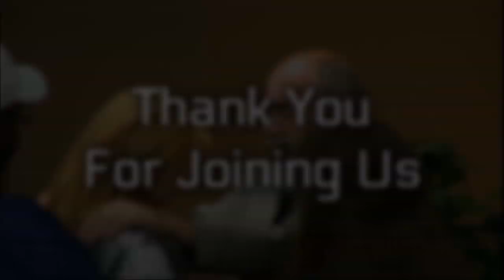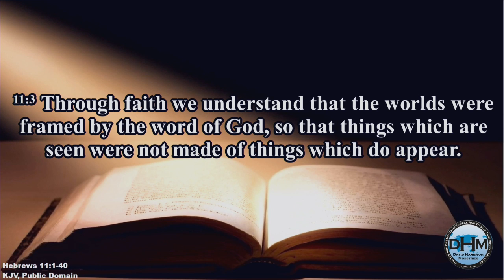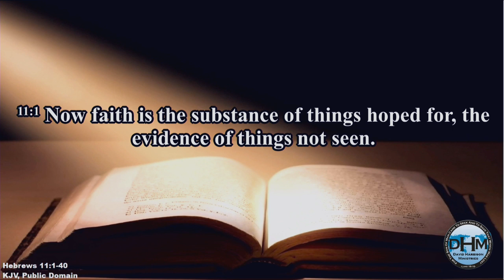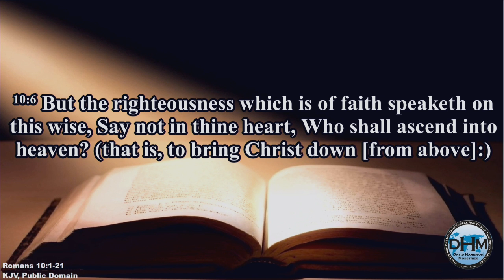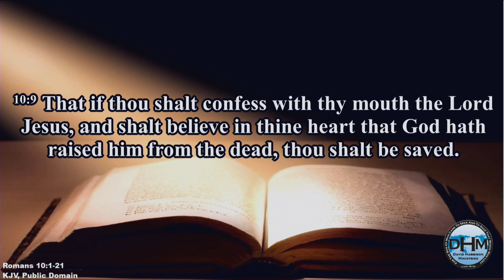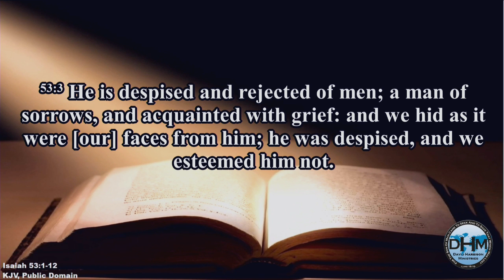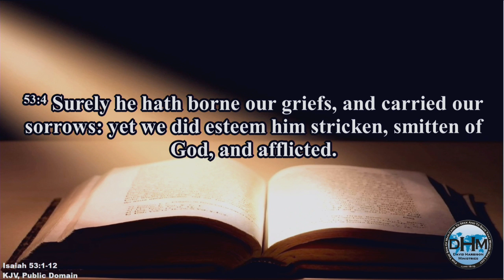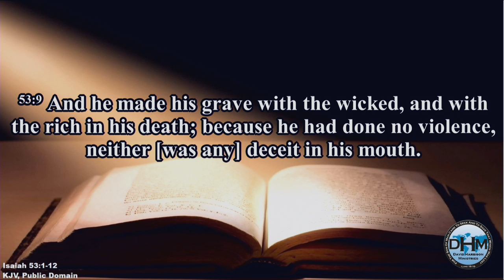Bay Springs Healing Seminar 2019 - Wednesday Evening - 4/3/19